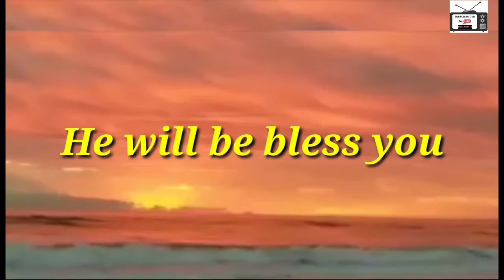Let go of the stress from the week